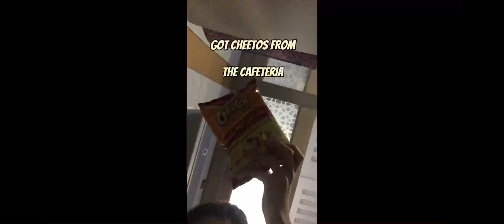GOING TO MADINAH l Day 2 (part 2) bullet train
Hi vlog
Today I travelled in a bullet train from Makkah to Madinah